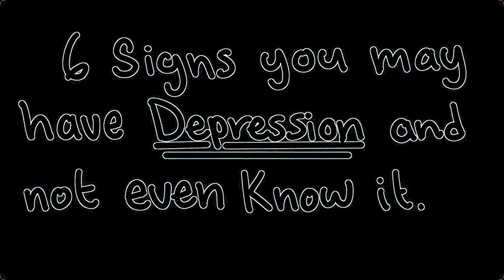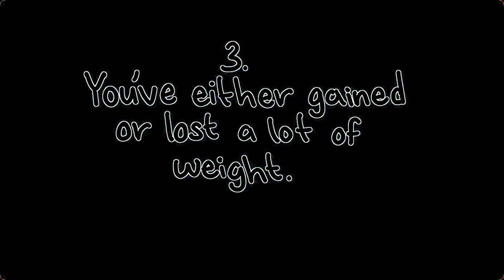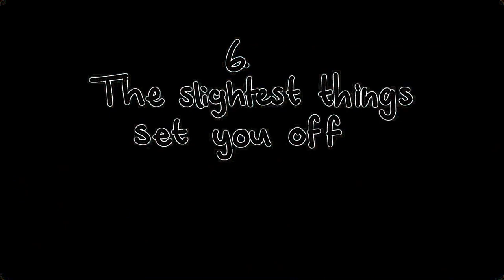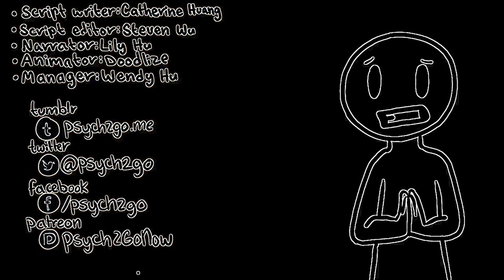Eye Care Info "6 Signs You May Have Depression and not even know it"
- Eye Care Video "6 Signs You May Have Depression and not even know it" transfromed using Eye Care Technologies to Black and Colors scheme . Watch the video and save your eyes. The light emission to the eyes in the video is reduced by 30.03 times compared to the original video.